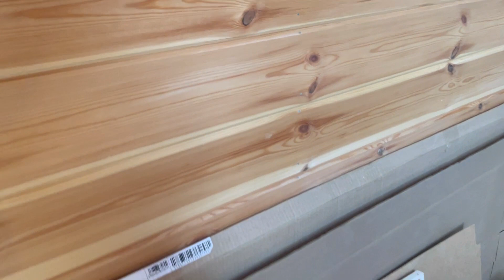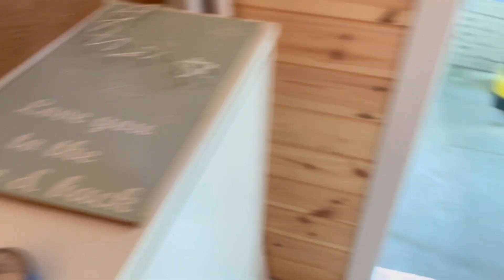Последний день перед переездом !! Ничего не готово 😩😃